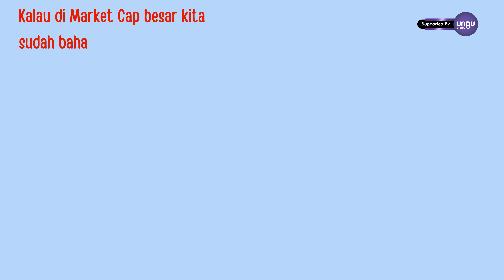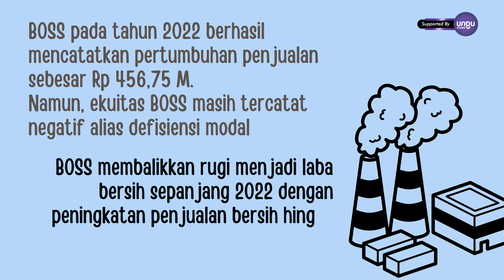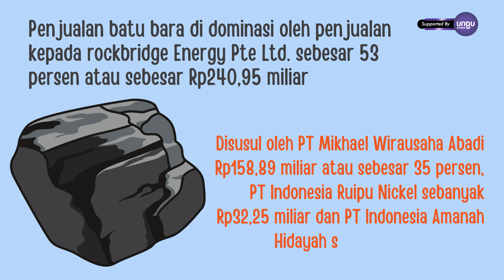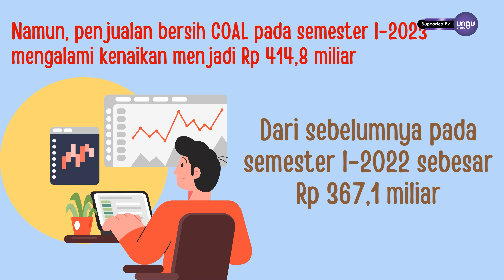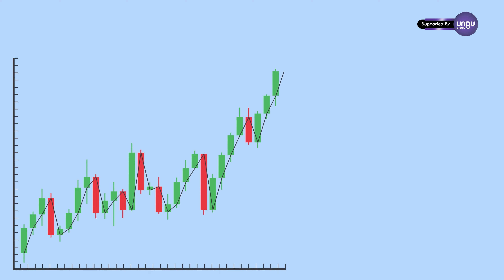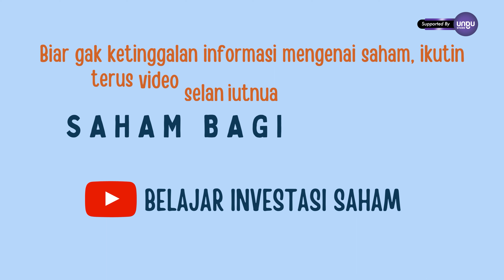SAHAM BAGI PEMULA : MARKET CAP BATUBARA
SAHAM BAGI PEMULA kali ini kembali dengan bahasan market cap, tapi fokus ke market cap batubara